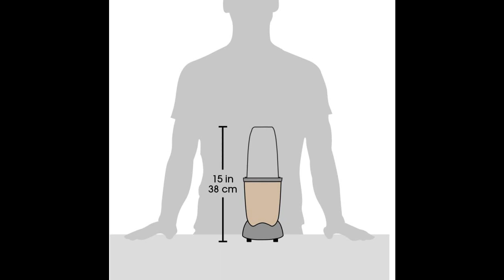NutriBullet Pro 13 Piece High Speed Blender Mixer System (900 Watts) Champagne//Best review 2023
Product title :
NutriBullet Pro - 13-Piece High-Speed Blender/Mixer System with Hardcover Recipe Book Included (900 Watts) Champagne, Standard

Product description :
Brand NutriBullet
Color Champagne
With 900 watts of power, the Pro is faster and stronger than the original, but just as simple to use. Load it up with dense whole foods like nuts, seeds, hard fruits, and kale, then push, twist and blend your way to a healthier lifestyle.
Optimized 900-watt motor and refined nutrient extraction blades blend The toughest whole foods into nutritious shakes, smoothies, and nut butters.
Included: (1) 900W motor base, (1) Extractor blade, (2) 32 oz. Cup, (2) to-go lid, (2) lip ring, (2) lip ring with handle and recipe book
Powerful stainless steel Extractor blades use Cyclonic action to break down tough ingredients. High-performance, BPA-free plastic cups are long lasting and Durable.
Hassle-free cleaning - simply twist off the blade, rinse with soap and water, and put the cups in the top rack of the dishwasher. This item comes with a 1 year Limited.
Limited time only: customize the color of your nutribullet to perfectly complement your kitchen!
CAUTION : They are not to be used for more than 60 seconds at a time.
NUTRIBULLET PRO 13-PIECE BLENDER/MIXER SYSTEM NutriBullet PRO features a powerful 900-watt motor with unique extraction blades and exclusive cyclonic action to break down, pulverize, and emulsify whole fruits and vegetables better than any standard blender or juicer, creating silky-smooth nutrient-extracted beverages that nourish your system from the inside out. Great for those who are active in their lives and proactive about their health, the NutriBullet PRO makes ultra-nutritious NutriBlast smoothies to enjoy at home or on the go. Its compact size and simple assembly fit onto any countertop, while its cups, blades, and accessories rinse clean under the tap or in the dishwasher. NutriBullet PRO is easy to use and easy to clean, and even comes with membership to a recipe site that features over 700 smoothie recipes and direct access to Registered Dietitians! The 13-Piece Set includes: - High-toque Power Base - 1 Emulsifying Extractor Blade - 2 32oz Colossal Cups - 2 Flip-Top Lids - 2 Handled Lip Rings - 2 Comfort Lip Rings - 1 Blasting for Optimum Health Recipe Book - 1 User Manual - 1 Pocket Nutritionist

Warranty & Support :
Product Warranty: For warranty information about this product, please click here. [PDF]